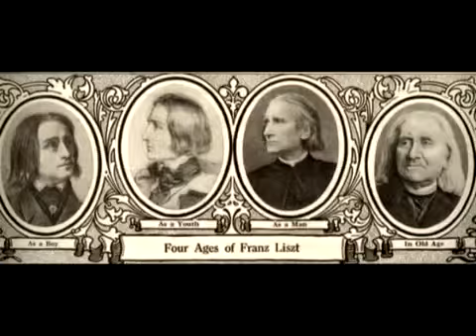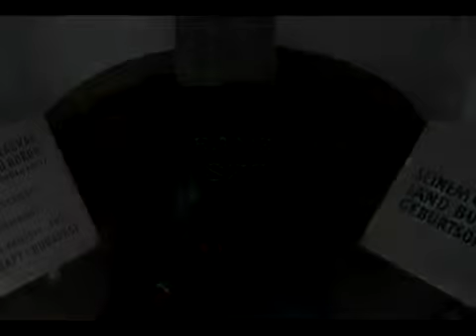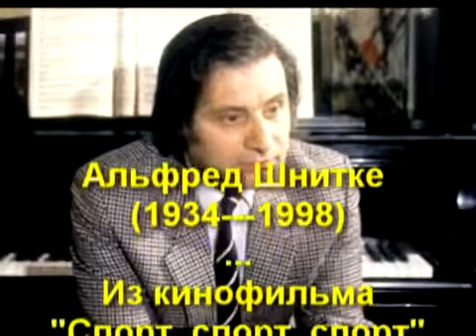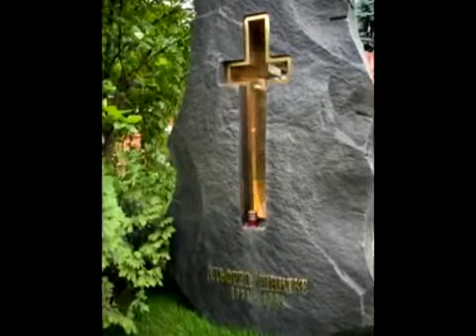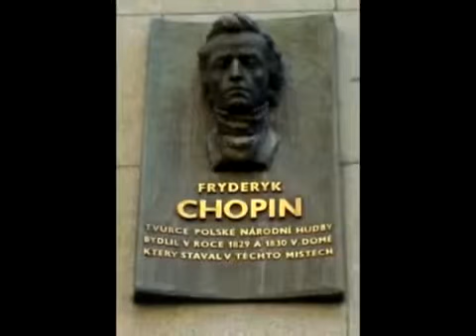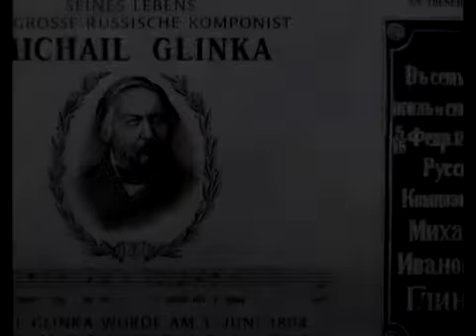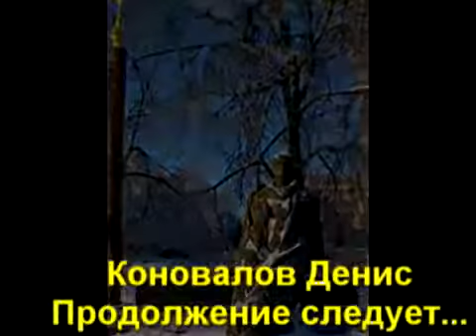Лучшая Классическая Музыка 5 серия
Подробнее...

Композиция
La Campanella
Исполнитель
Music Beyond Library
Альбом
CLASSICAL COLLECTABLES
Лицензиар
Exploration Group LLC_Sound Recordings (от лица компании "Music Beyond (BMG Production Music - DNC)"); AdRev Publishing
Композиция
MinuteWaltz - UPPM
Исполнитель
Focus Music Classics
Альбом
Classical Piano
Лицензиар
"AdRev for a 3rd Party (от лица компании "Focus Music Classics (UPPM - DNC)"); AdShare (Publishing)" и другие авторские общества (1)
Композиция
No. 12 in C minor "Revolutionary"
Исполнитель
Vladimir Ashkenazy
Лицензиар
"UMG; Public Domain Compositions" и другие авторские общества (5)
Композиция
3. Marche funèbre
Исполнитель
Martha Argerich
Лицензиар
UMG; Capitol CMG Publishing, Public Domain Compositions
Композиция
Ruslan and Lyudmila: Overture
Исполнитель
Leonard Bernstein
Альбом
top10tracks - High Energy Classical
Лицензиар
"SME (от лица компании "Sony Classical"); Imagem Music (publishing) US" и другие авторские общества (2)
Композиция
IX. Winter Road
Исполнитель
Various Artists
Альбом
G. Sviridov: The Snow Storm & Pushkin's Garland
Лицензиар
"NaxosofAmerica (от лица компании "CDK Music Classical")" и другие авторские общества (3)